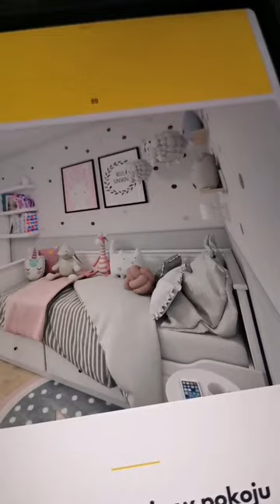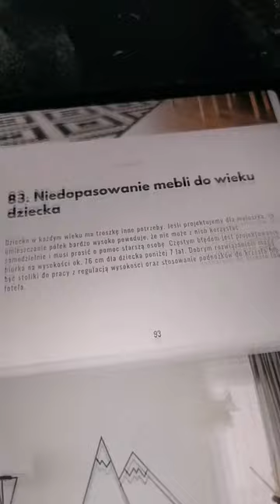Błędy w projektowaniu pokoju dziecięcego - sprawdź czy je popełniasz!